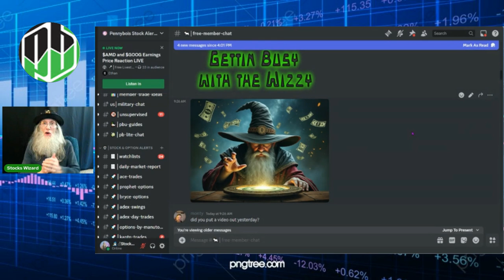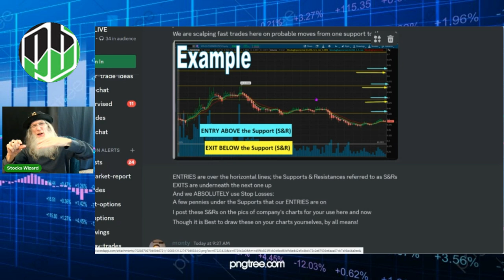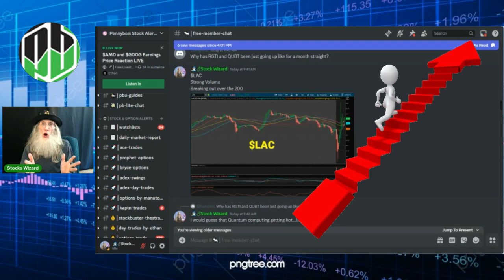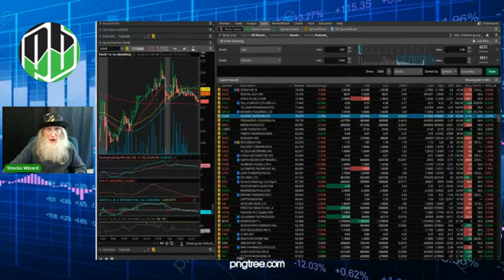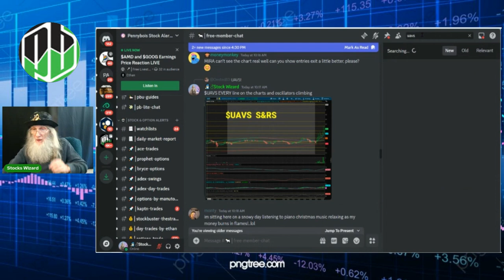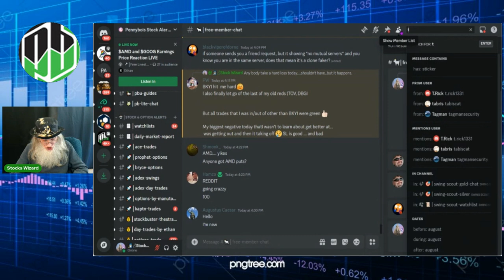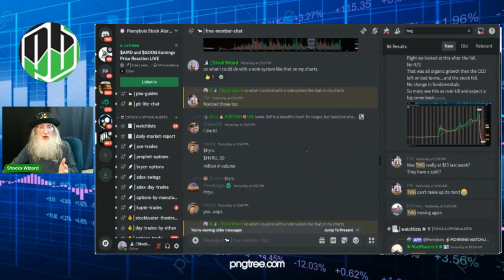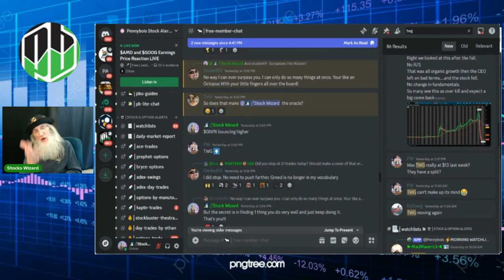Cashing-in Daily w/ the Wizard~Trading Momentum Plays/Pennybois 10/29 🧙‍♂️Zidar On Top & Hot Stocks🔥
Today I  share with you a plethora of information on how we  are
Cashing-in Daily, Trading Momentum Plays at Pennybois.
I show you what types of stocks we are trading and how we trade them for quick gains .
This is a community of traders working together, trading the hottest stocks running and making making BANK each day.
$TWG  -  $UAVS  -  $GLYC
And the best part is... it's free and your invited 👇

Come trade with the Wizard on the Free Members page